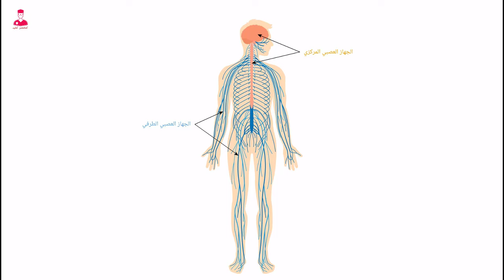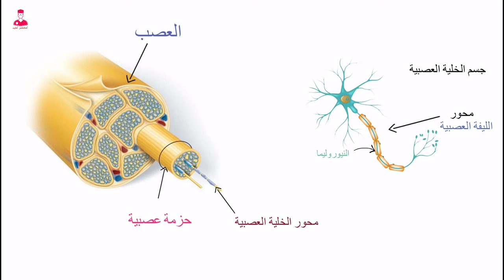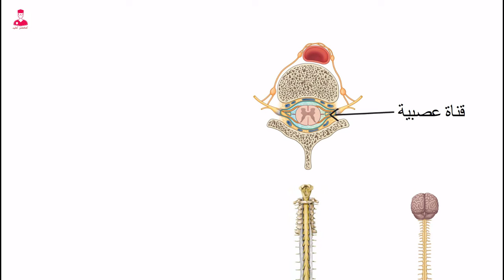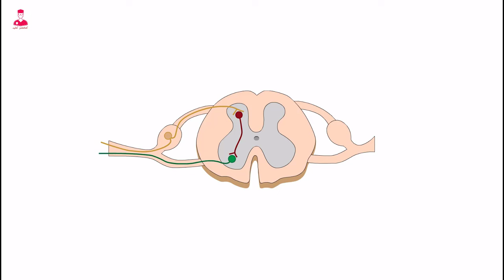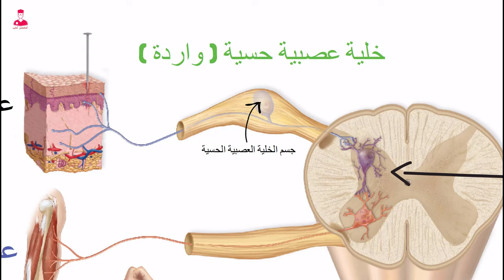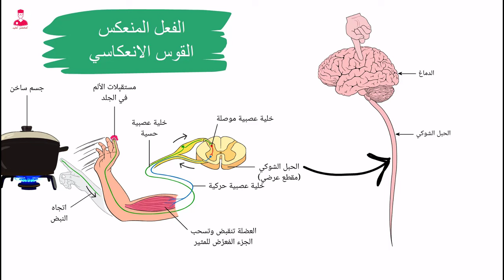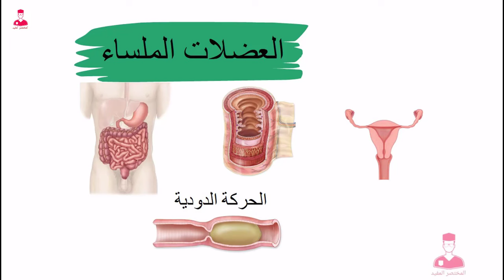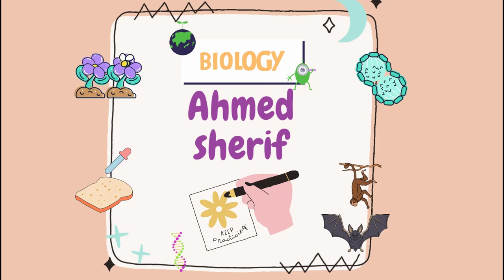الجهاز العصبي الطرفي || PNS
الجهاز العصبي كاملا  || Nervous system

جهاز العصبي في الإنسان: شبكة معقدة من الإشارات والتفاعلات
جهاز العصبي في الإنسان يُعتبر من أكثر الأنظمة تعقيدًا وإثارة للإعجاب في الجسم. يتألف من الجهاز العصبي المركزي والطرفي، حيث يقوم الأول بالتحكم في الوظائف الحيوية والعقلية، بينما يعمل الثاني على نقل الإشارات بين الجسم والمخ. تتكون الأعصاب من خلايا عصبية تتفاعل بتشابكاتها العصبية المعقدة، وتتضمن خلايا الغلياء العصبي والعديد من المكونات الأساسية مثل السيال العصبي والجهاز العصبي الذاتي.
مع تفاصيل أكثر، يتضح أن خلايا العصبية تشكل العنصر الأساسي في بنية الجهاز العصبي، حيث تتفاعل هذه الخلايا بتشابكاتها العصبية لنقل الإشارات الكهربائية والكيميائية. تتضمن مكونات الخلية العصبية الجسم الخلوي والألياف العصبية التي تسهل انتقال الإشارات بين الخلايا. بالإضافة إلى ذلك، يعتبر التشابك العصبي من أهم العمليات التي تحدث بين الخلايا العصبية، حيث يساهم في تكوين الدوائر العصبية المعقدة التي تدير وتنظم الوظائف الحيوية.
فيما يتعلق بالجهاز العصبي الذاتي، يلعب دورًا حيويًا في تنظيم وظائف الجسم بشكل غير إرادي، مثل التنفس وضبط ضغط الدم. بينما يتحكم الجهاز العصبي السمباثاوي والباراسمباثاوي في الاستجابات العاطفية والتوتر، مما يبرز تعقيد هذا النظام الحيوي الرائع الذي يعكس تناغمًا مدهشًا بين الهيكل والوظيفة.
من خلال هذا النظام الرائع، يتجلى جهاز العصبي في الإنسان بكل تفاصيله المذهلة والمثيرة، مما يجعله موضوعًا شائعًا للبحث والتفاعل على منصات التواصل الاجتماعي وفي الدراسات العلمية المتعلقة بالصحة والطب.

الخلايا العصبية المركزية والطرفية هي مكونات أساسية في الجهاز العصبي، وتقوم بوظائف مختلفة في نقل الإشارات العصبية.
الخلايا العصبية المركزية
توجد الخلايا العصبية المركزية في الجهاز العصبي المركزي، والذي يتألف من الدماغ والحبل الشوكي
. هذه الخلايا مسؤولة عن معالجة المعلومات والتحكم في الوظائف الحيوية والحركات الإرادية. وتشمل وظائفها الرئيسية:
معالجة المعلومات الحسية من المستقبِلات الحسية
التحكم في الحركات الإرادية من خلال النبضات الكهربية إلى العضلات والغدد والأعضاء
تنظيم الوظائف الحيوية مثل التنفس وضبط ضغط الدم
الخلايا العصبية الطرفية
توجد الخلايا العصبية الطرفية في الجهاز العصبي المحيطي، والذي يتألف من الأعصاب الشوكية والأعصاب القحفية
. هذه الخلايا مسؤولة عن نقل الإشارات العصبية بين الجهاز العصبي المركزي والجسم. وتشمل وظائفها الرئيسية:
نقل المعلومات الحسية من المستقبِلات الحسية إلى الجهاز العصبي المركزي
نقل النبضات الكهربية من الجهاز العصبي المركزي إلى العضلات والغدد والأعضاء
في الخلاصة، الخلايا العصبية المركزية والطرفية تشكلان جزءًا أساسيًا من الجهاز العصبي، وتقومان بوظائف مختلفة في نقل الإشارات العصبية والتحكم في الوظائف الحيوية والحركات الإرادية.

المكونات العصبية المركزية تشمل الدماغ والنخاع الشوكي
. بينما تشمل المكونات العصبية الطرفية الأعصاب الشوكية والأعصاب القحفية
. أما الخلايا العصبية الذاتية فتتحكم في وظائف الجسم بشكل غير إرادي، مثل التنفس وضبط ضغط الدم
. بينما تلعب الخلايا العصبية السمباثاوية والباراسمباثاوية دورًا في التنظيم العاطفي والتوتر

الخلايا العصبية الذاتية تعمل على تنظيم وظائف الجسم بشكل غير إرادي، مثل التنفس وضبط ضغط الدم
. أما الخلايا العصبية السمباثاوية والباراسمبثاوية، فهما يعملان بطرق معاكسة للحفاظ على توازن الوظائف اللاإرادية في الجسم